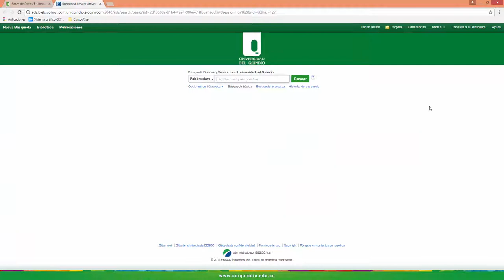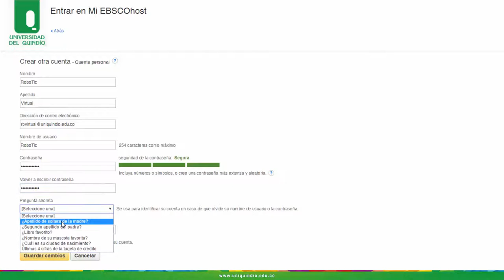Como ingresar a la Base de Datos EBSCO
El video presenta el procedimiento para ingresar a la Base de datos EBSCO.